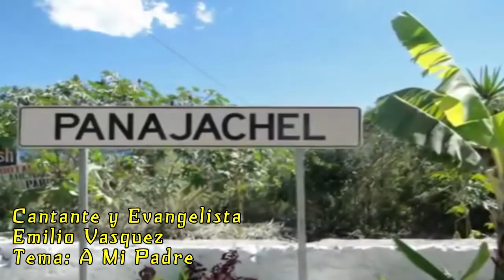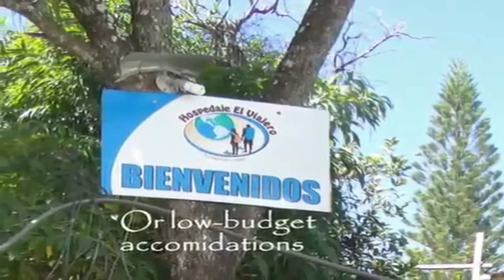Cantante y Evangelista Emilio Vásquez A MI PADRE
CANTANTE Y EVANGELISTA EMILIO VÁSQUEZ
TEMA: A Mi Padre
Iglesia de Dios Nueva Jerusalém Pedidos e Invitaciones a los